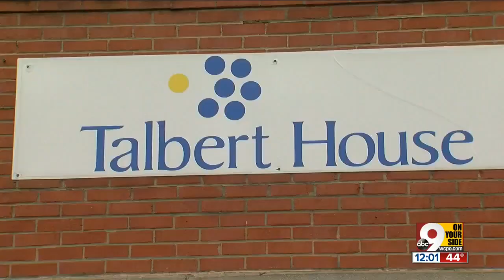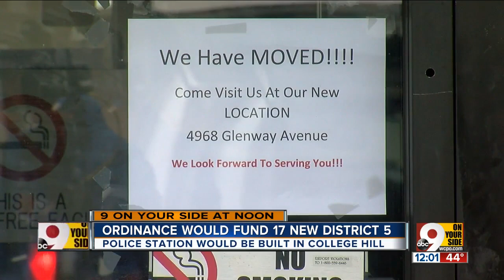District 5 police officers might be moving to College Hill in January, may construct new building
In January, all officers from the embattled District 5 police headquarters are moving to a former Talbert House location in College Hill with hopes that City Council will approve an additional $7 million to construct a dedicated police building on site.  City Council Member Charlie Winburn and FOP President Dan Hils first claimed publicly a year ago that the current Ludlow Avenue building's conditions might have contributed to higher-than-normal cancer rates among employees. Six workers contracted cancer between 2015 and 2016, Hils said, but there has been no proof that the building caused those illnesses.  Winburn and Hils joined Mayor John Cranley and Council Member Kevin Flynn at 5837 Hamilton Ave. Monday morning to announce the city has bought the building and retains the option to buy a plaza in front.  "What I don't want is the city of Cincinnati to make the same mistake, to try and go into a building that wasn't meant to be a police district," Hils said. "Sixty years ago, they went into a building that wasn't meant to be a police district, and here we sit 60 years later, and we do have questions about health and everything else in a building that's way too small."  The city originally allocated nearly $10 million to retrofit a permit center at 3300 Central Parkway as the new District 5 headquarters, Cranley said. He said building a new headquarters from the ground up in College Hill would cost an additional $7 million, at most.  On Monday afternoon, city council's budget committee will consider Winburn's funding legislation that restructures the city's debt to fund the project. That meant Cranley couldn't definitely say on Monday morning whether a brand new building would go up on the spot where they stood.   Cranley did not say why the new, more expensive plan would be a better option, but he did cite College Hill's renaissance as a reason for locating the new police headquarters there.  "What we've seen in this College Hill business district is miraculous," Cranley said. "It was an act of hard work by the people here who believe in the future of their neighborhood and have put together an incredible comeback."